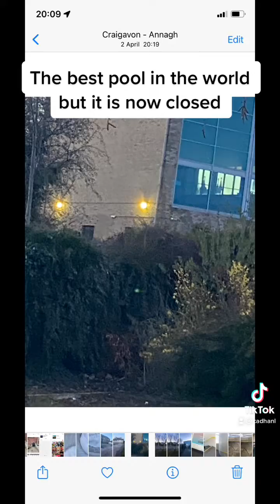Cascades leisure complex portadown